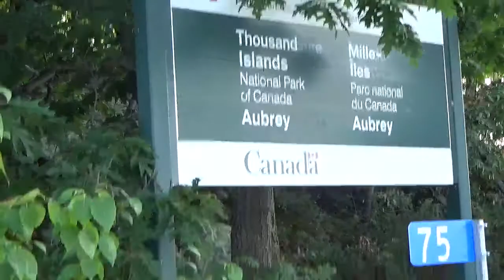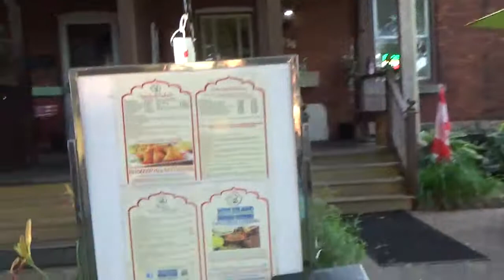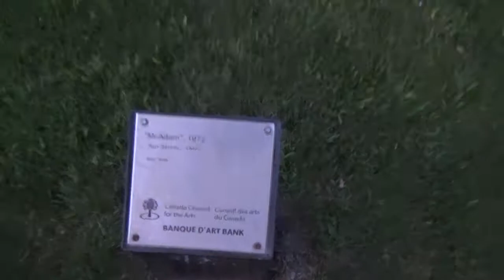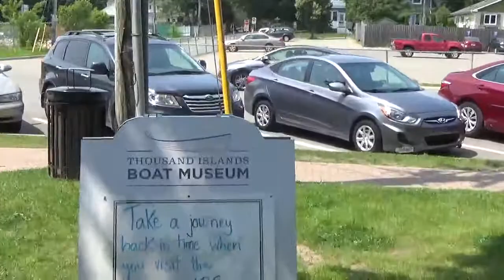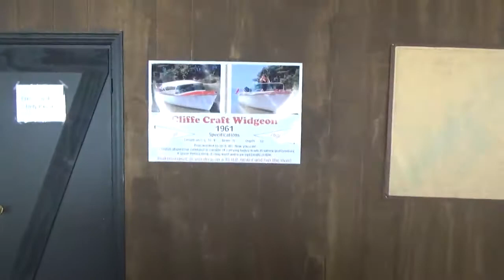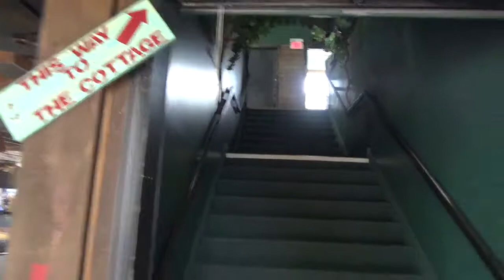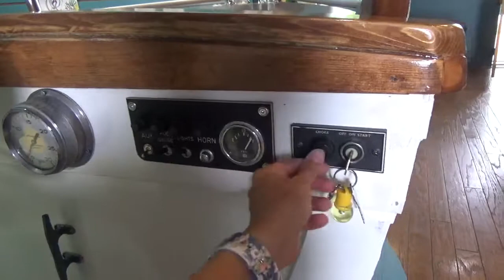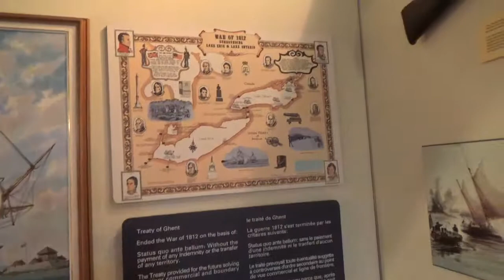Gananoque July20 22 2017 Thousand Islands